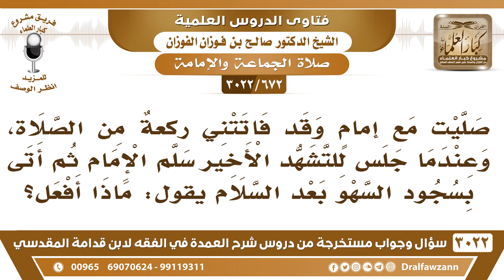[672 -3022] قمت بعد أن سلم الإمام من صلاته فأتى بسجود السهو بعد السلام فماذا أفعل؟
-"[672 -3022] السؤال: صليت مع إمامٍ وقد فاتتني ركعةٌ من الصلاة، وعندما جلس للتشهد الأخير سلم الإمام ثم أتى بسجود السهو بعد السلام يقول: ماذا أفعل؟
الجَوَابُ: اسجد معه، لا تقوم لإكمال صلاتك حتى تسجد مع الإمام، تتابع الإمام، نعم.ثم يقول: حفظك الله وإذا قمت فهل أرجع؟إذا لم تعتمد قائماً ارجع، أما إذا اعتمدت قائماً لا، تستمر، نعم.
للاشتراك في قناة الشيخ صالح الفوزان

للاستفسار والإقتراحات والدعم
رئيس الفريق
لمشروع كبار العلماء